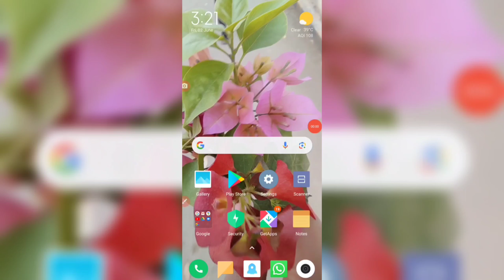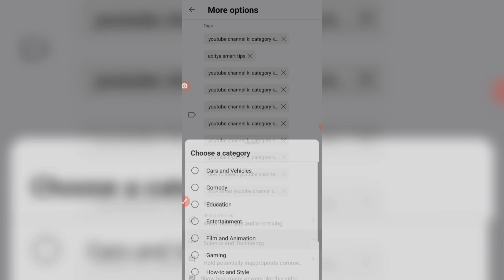youtube video ki category kaise salect karen || youtube video ki category kaise change kare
1. youtube channel category kaise select karen
2. how to select youtube channel category
3. youtube channel category kaise select kare
4. youtube channel ki category kaise pata kare
5. youtube channel category change
6. how to choose youtube channel category
7. youtube channel category
8. youtube category
9. youtube channel category setting
10. channel category kaise select karen